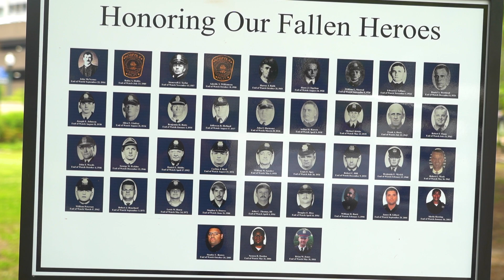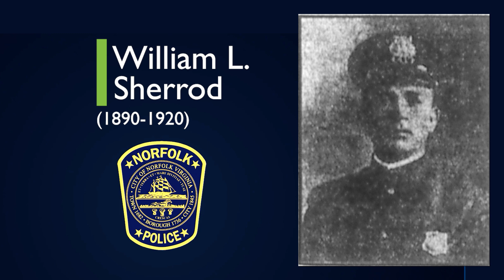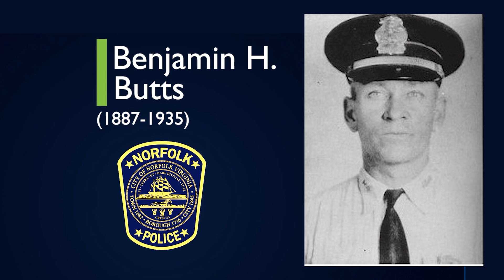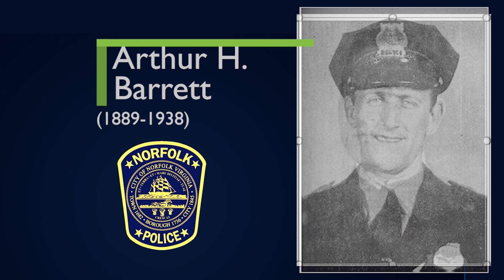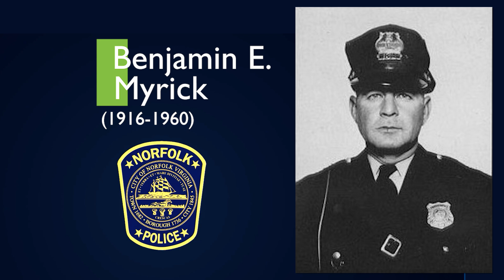2024 Norfolk Peace Officers' Memorial Service - Full Ceremony; May 14, 2024